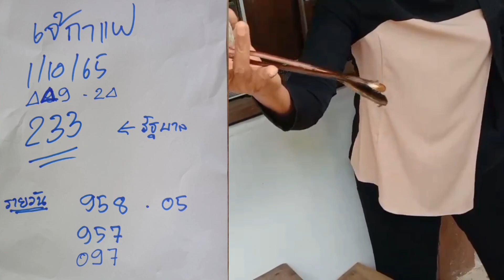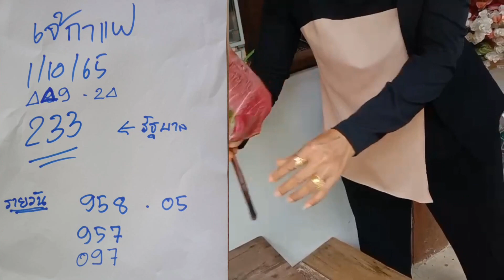เลขเด็ดเจ้ร้านกาแฟ งวดนี้าเอาเงินล้าน ฟันเน้นๆ3ตัวตรงๆ 1/10/65